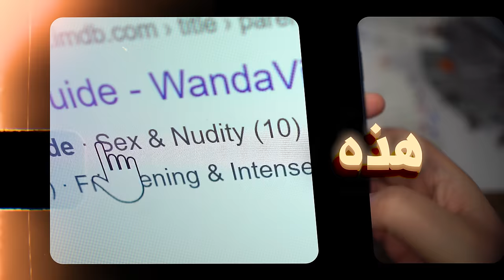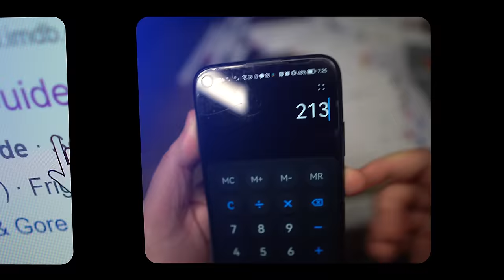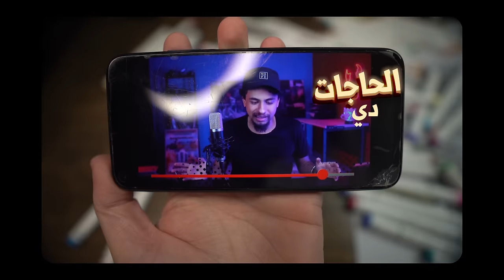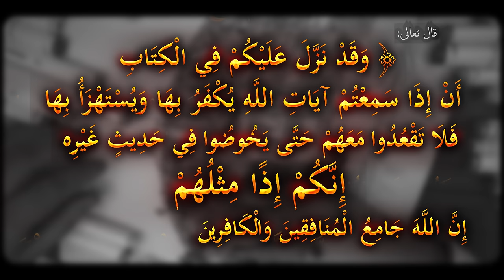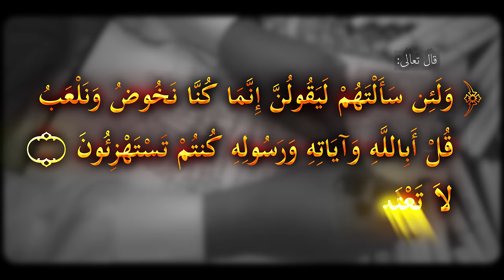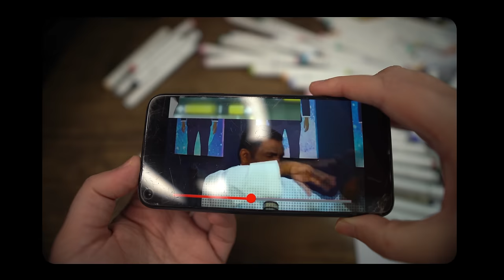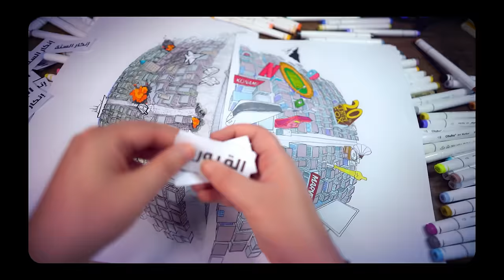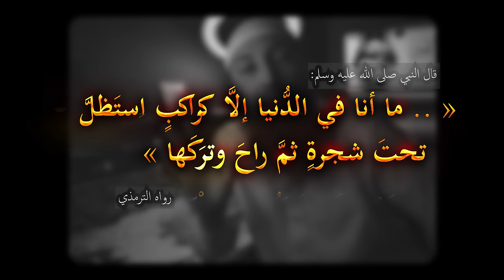عيونٌ على.. أصحاب الغُرف المعزولة (خطير جداً | رسالة الى متابع الأنمي والأفلام والمسلسلات والألعاب)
بعد رصد عدد من قنوات اللهو والترفيه خلال أول 100 يوم من حرب غ ــ زة، كانت هذه بعض النتائج التي سبكتها في خمس ملاحظات ويتبعها تنبيهات ورسائل من القلب لمدمني الألعاب والأنمي والأفلام والمسلسلات وكرة القدم ومواد الترفيه واللهو عمومًا

• ويجب التنبيه هنا: أن استفدت كثيرًا من منشورات إخوة كرام رصدوا ونشروا شيئا من هذه الملحوظات في حساباتهم.. وأعتذر إذ فاتني أن أذكرهم في المقطع.. وهذه بعض تلك الحسابات النافعة في هذا الصدد جزى الله أصحابها كل خير..

جزاهم الله خيرا جميعا، وجزى الله خيرا من نسيتهم أو غفلت عنهم تقصيرًا مني.

☑ رابط القناة البديلة @wezarahmore
☑ رابط قناتنا الثانية باسم (ليست ترفيهًا) @ليستترفيهًا

وإذا رغبت أخي في الدعم والرعاية فهو على التفصيل التالي:

أو للدعم مرة واحدة أو بشكل غير منتظم من هنا

≋≋≋فهرس≋≋≋
00:00 لقطات تشويقية
00:29 ترتيبي لقوة تأثير مواد الترفيه
00:51 هل لاحظت وجود فئة بعيدة ؟!
01:22 مقطع هنودي أوسم وأثر أحد الألعاب عليه
02:00 مقطع ماهر موصلي وقوله: لا سمح الله هوليود اختفت
02:32 هناك ملاحظات خمسة
02:57 لقطات الزنا الصريح بلغت عددا كبيرا خلال 100 يوم الأولى
03:34 1-الملاحظة الأولى: بوصلة الحلال والحرام مشوّهة !
03:51 عدد من مقاطع ماهر و مهدي تشهد للملاحظة الأولى
05:40 وجود هذه التناقضات في المحتوى الجيمرز \ الجيمز GTA Trailer
06:45 هل يشفع لهم اشتراطهم 18+ أو ليس للمشاهدة العائلية
07:38 2-الملاحظة الثانية: هذه المواد أصبحت مصدرًا للمعارف !
08:12 مقاطع تشهد للملاحظة الثانية
08:58 مقطع عبد الله ريفيوز واستفادة التاريخ من الألعاب
09:25 3-الملاحظة الثالثة: الولاء والبراء يُدك !
10:19 مقاطع ابو الرب وابو اسماعيل حول نبذهم فلم فيه بطل اسرائـ يليـ ي
11:22 مقطع Aishow ومشاهدة ماجد العامر ما فيه كفريات قبيحة جدًا للمتعة
13:38 جواب سؤال: ماذا نفعل لفلSطيـ ـن
14:58 لماذا لا تعاملون مخالفات العقيدة كأجنده مثل غيرها من الأجندات
15:55 مقطع مهم فيه: اعترافهم بأثر مواد الترفيه في التطبيع مع المنكرات
17:11 4- الملاحظة الرابعة: الإصرار أن مواد الترفيه لا ولم تؤثر فيهم
17:47 مقطع ابو ربيعة وطلبي من المشاهد: تخمين عن ماذا يتكلم؟
19:06 مقطع هنودي أوسم وتكراره لكلمات النصارى
20:33 مقطع بكاء أحد الشباب لأجل احداث أنمي أتاك تايتن
21:26 مقاطع انفعال شديد في Aishow
21:49 مدمني متابعة كرة القدم أيضًا غارقين في هذا التأثر
22:33 رسالة لكل شاب يريد النصر: أول الطريق خروجك من هذه الغرف
23:13 مقاطع أخرى للإنفعال الشديد من قبل ماجد العامر Aishow
25:20 مقطع إيمان محمد النعامي بقانون نظرية الجذب !
26:36 مقطع بندريتا وأن النجوم تحقق الأماني
27:21 مقاطع الهلال يستخدم شخصية كريتوس في تيفو مباراته مع النصر
27:41 التعليق على أنمي ون بيس ودراغون بول وبليتش bleach anime
28:26 5- الملاحظة الخامسة: هدر الأوقات !
28:38 مقاطع تشهد للملاحظة الخامس
30:31 هناك قضايا أخرى تغفل عنها غير قضية فلSطيـ ـن !
31:03 نماذج لبعض تلك القضايا المهمة التي تحتاج رجالًا يقفون في ثغورها
33:17 رسالة أخيرة لأصحاب قنوات اللهو: اطلبوا الرزق في غير هذه المواد
34:28 حول صانعي الترفيه الغربي ومُلّاكه من الكفـ ـاR
35:00 أنت أيها الشاب المسلم مختلف !
35:36 مقطع ابو فلة ومقاطعته للمنتجات حتى في الألعاب !
36:05 خاتمة وكلمة لك يا أخا التوحيد